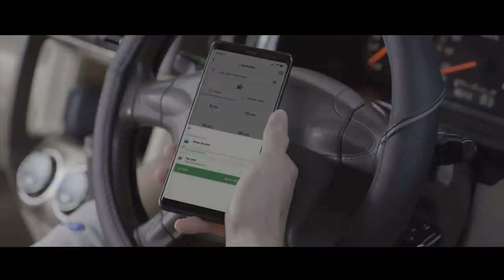IBL Gojek NEVERSTOP - Episode 3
IBL Gojek Never Stop Series
Episode 3: Kelly Purwanto

Mimpi memang bukan hal yang bisa lo batasi, tapi sering kali kita gak sadar bahwa kita sendiri yang membuat mimpi jadi terbatas. Menjadi juara pasti mimpi dari semua atlet, termasuk Kelly Purwanto. Kecintaan Kelly terhadap basket buat dirinya gak pernah mau berhenti buat terus bergerak buat wujudkan mimpinya walau berawal dari pencapaian-pencapaian kecil. Memang gak mudah, tapi PastiAdaJalan.

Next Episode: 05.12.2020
YouTube IBL TV - 5 PM